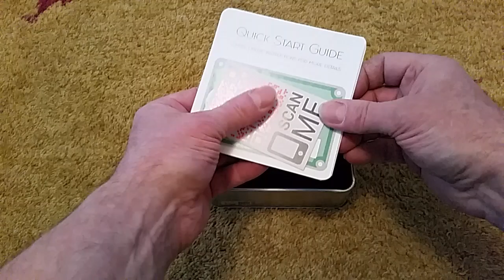Switch Board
Switch Board IDEAA Lab
Unboxing the box content
IDEAA Lab Production 2021